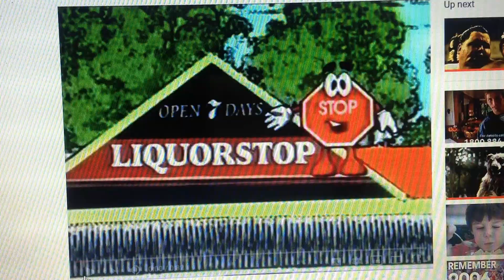Liquorstop 2001 Ad